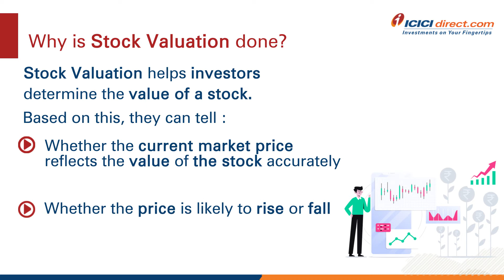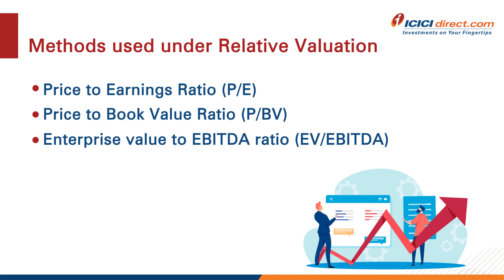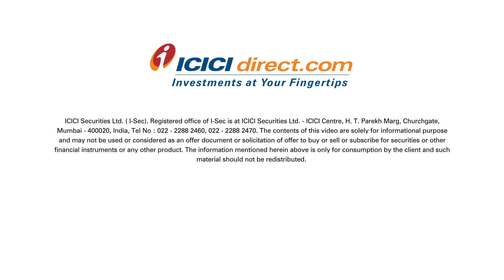What is Stock Valuation: Types of Stock Valuation and How is it Done? - ICICI Direct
Stock valuation is a crucial tool that helps you make wise decisions about trading. In this video, we will learn what stock valuation means along with its different types.

What is stock valuation?
Stock valuation is an important tool that helps investors to make the right investment decisions. It is the process by which you can find the value of stocks through formulas and metrics.

Why is stock valuation done?
 A stock valuation can help investors find out the value of a stock.

What are the types of stock valuation?
There are two different types of stock valuation –
Absolute valuation – Absolute valuation is the process that helps you calculate the fair value of the stocks based on the financials of the company. This process does not involve any comparison with other companies.
Relative valuation – Relative valuation is the process that helps you compare the valuation ratio of companies present in the same sector.

1. Save up to 83% on normal brokerage via lifetime valid brokerage plans
2. Get real-time capital gains calculations in just a click
3. Wide range of delivery plans with the brokerage as low as 9 paise with prepaid plans.
4. Buy stocks today and pay in 365 days with margin trading
5. One click investment basket for buying mutual funds. Must for new investors.
6. Get stock ideas from the award-winning research team.

1. Get your money in the account in just 30 minutes of trade.
2. No charges for a small case or one-click portfolio
3. Award-winning research available to all customers
4. Lowest interest on shares as margins
5. Lowest charges on pledging shares at just Rs 20.
6. Funding to buy stocks at just 8.9% interest
7. Trusted by 50 + lakh customers & backed by the ICICI Group

Timestamps:
00:00 Introduction
00:15 What is stock valuation?
00:34 What is stock valuation done?
00:59 Types of stock valuation
01:18 Methods used under absolute valuation
01:43 Methods used under relative valuation